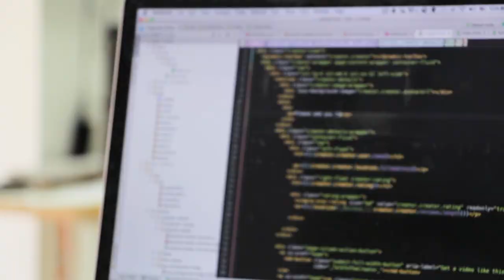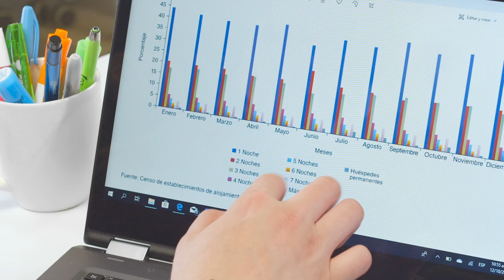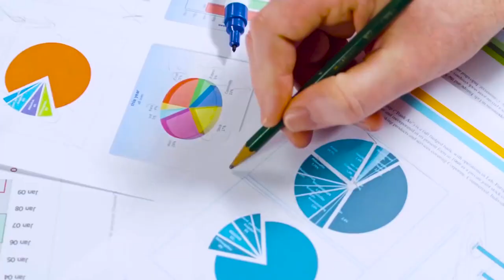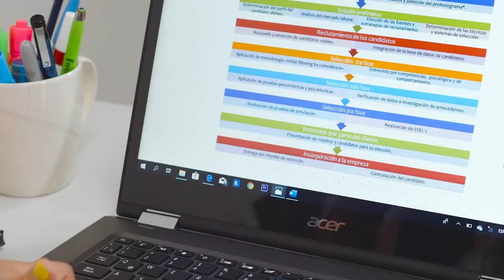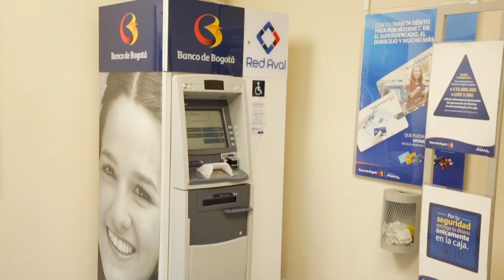Video Histórico 2022